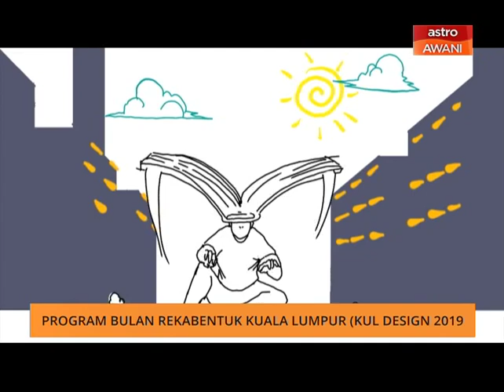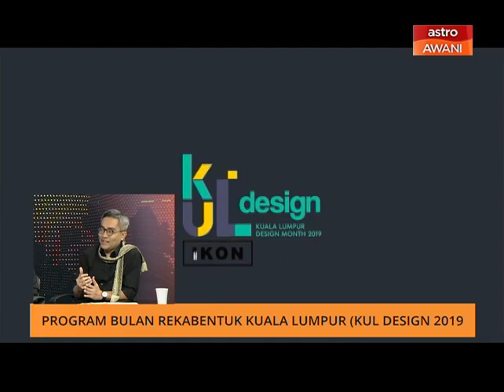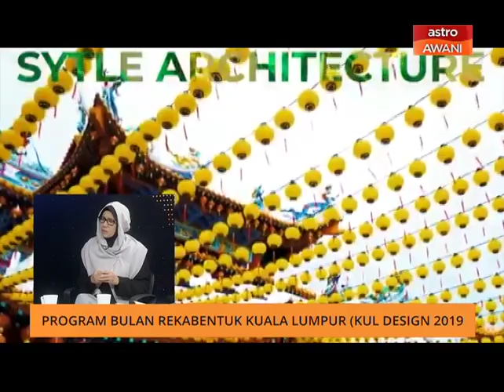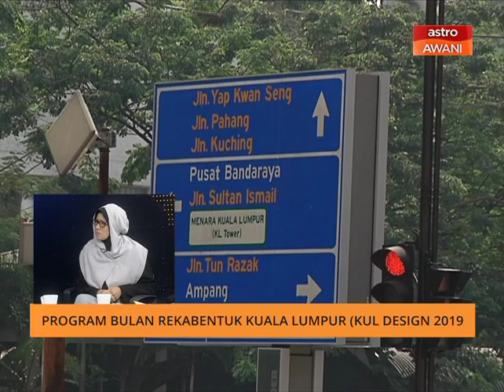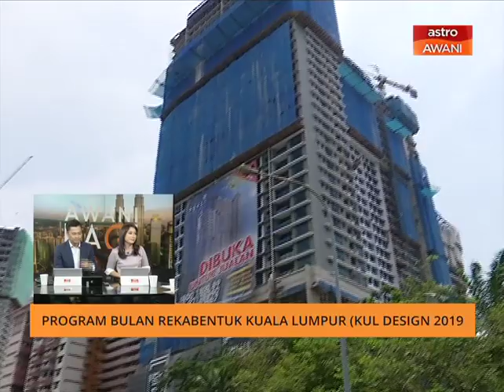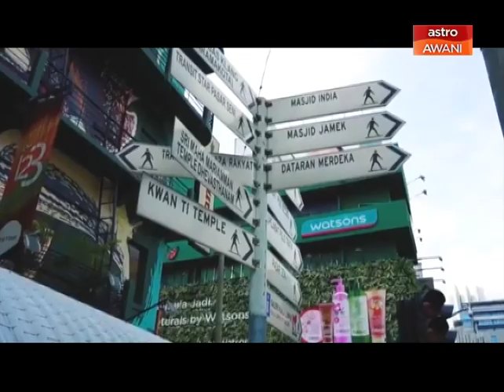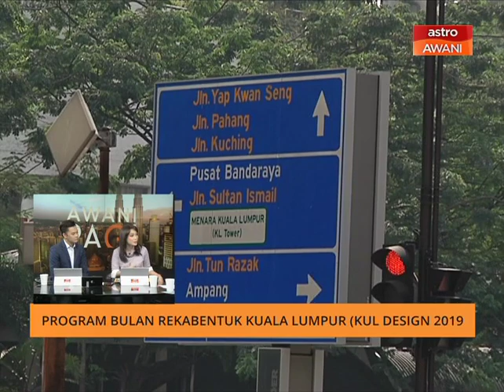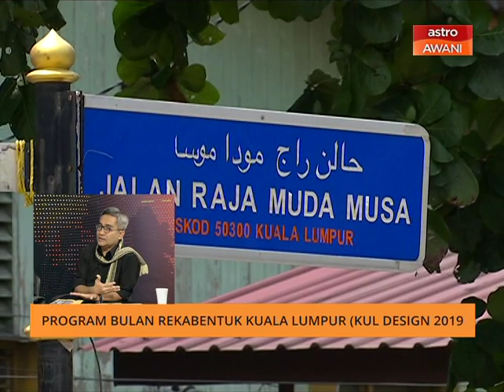AWANI Pagi: Program Bulan Rekabentuk Kuala Lumpur (KUL Design 2019)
Program Bulan Rekabentuk Kuala Lumpur (KUL Design 2019), membincangkan mengenai kepentingan bangunan bangunan bersejarah dan moden di Malaysia.